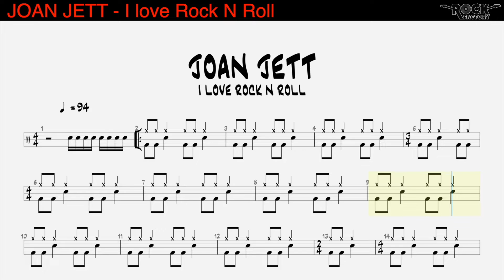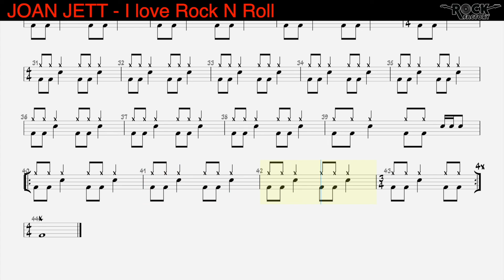JOAN JETT - I love Rock n Roll [DRUM SCORE]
ROCK FACTORY

JOAN JETT - I love Rock n Roll [DRUMLESS BACKING TRACK + DRUM SCORE]